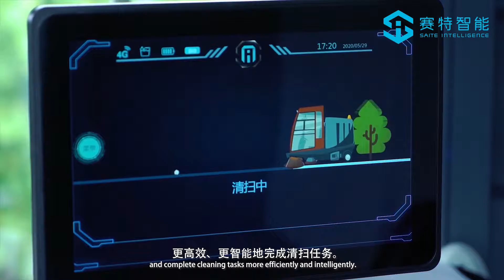A China's national 5A scenic spot is using an unmanned sweeper from SAITE for street cleaning.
Jiangxi Longhu Mountain, a China's national 5A scenic spot, is now using an unmanned sweeper from Saite Intelligence for street cleaning in the scenic area.